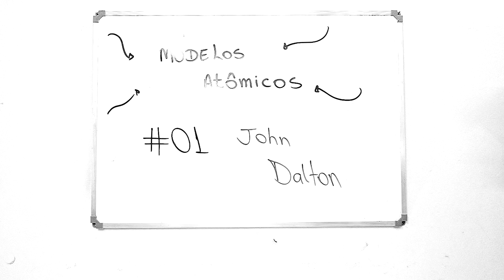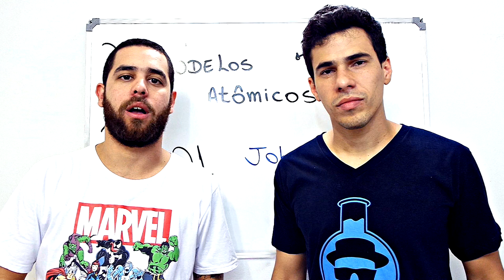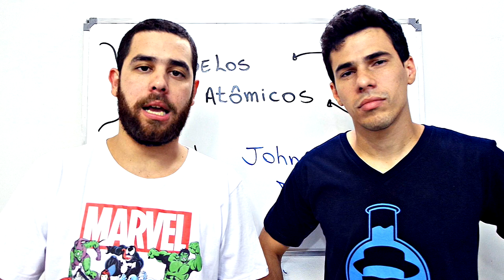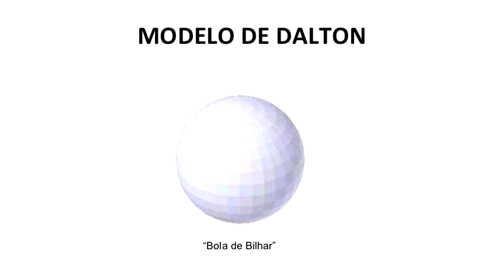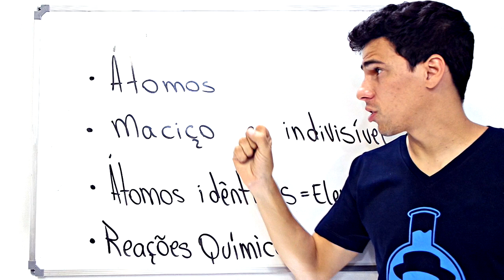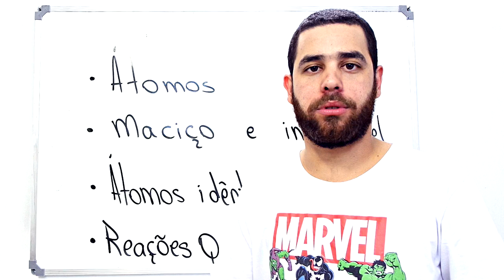Química Simples #13 - [Modelos Atômicos] - John Dalton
Conheça também nosso Site. Tem mais conteúdos pra reforçar o seu aprendizado

Quem foi John Dalton?